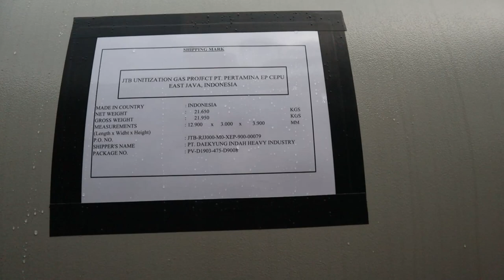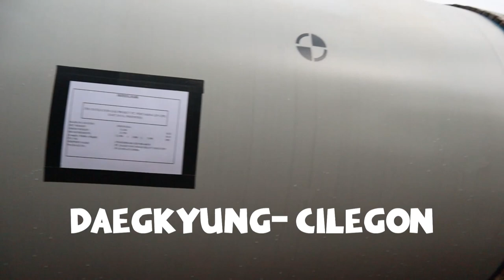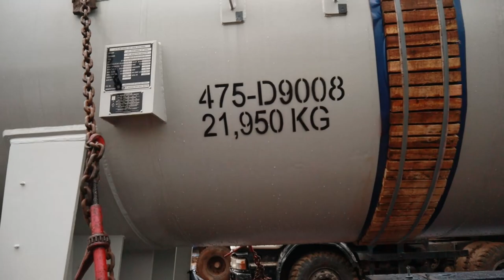REVIEW MUATAN | Truk Nissan Quester GWE 370 Muatan panjang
Truk Nissan Quester GWE 370 Muatan panjang
Kali ini kita mau review muatan dari truk nissan quester buntut lowbed ini yang membawa tangki panjang 13 meter yang akan di transport ke daerah cepu jawa tengah dimana muatan di muat di daerah cilegon
Truk Nissan Quester Muatan panjang mari kita review